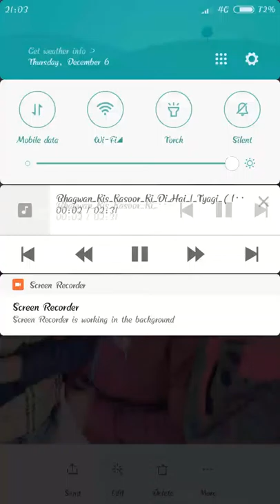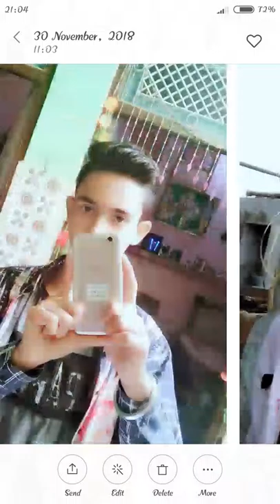Sad song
Song